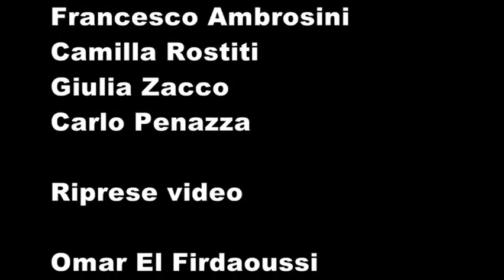Il giorno dopo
Un cortometraggio realizzato a scuola, dai ragazzi del GIARDINO, insieme ai loro docenti coordinatori Giacomo Colossi e Vilma Razzi, dell'IIS V.Dandolo di Corzano, BS. Un'opera in tre episodi, centrati su una visione alternativa ed eco sostenibile del rapporto uomo-Terra. Una commedia utopica e ironica, che getta un ponte sulla speranza di veder salvato l'unico pianeta che abbiamo.